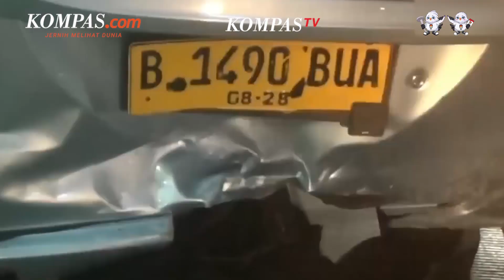5 Korban Pengendara yang Ditabrak Mobil Ferrari Sepakat Berdamai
Kasus mobil sport Ferrari menabrak lima kendaraan di Bundaran Senayan, berujung damai, setelah seluruh korban sepakat tak melanjutkan proses hukum.
Kesepakataan itu terjadi setelah RAS menyatakan siap menanggung kerugian yang dialami oleh para korban.
Penulis : Tantri Febrina
Penulis Naskah: Tantri Febrina
Narator: Tantri Febrina
Video Editor: Menika Ambar Sari
Produser: Ira Gita Natalia Sembiring